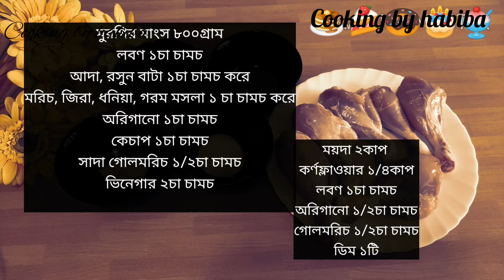Fried chicken |||ফ্রাইড চিকেন KFC স্টাইল |||Crispy fried chicken recipe bangla|||chicken fry recipe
25 June 2020

Ingredients:

Chicken 800gm
Salt 1tsp
Ginger garlic paste 1tsp each
Cumin ,coriander ,chili powder, hot spices 1tsp each
Ketchup 1tsp
White pepper ½tsp
Origano 1tsp
White vinegar 2tsp

For coating:

Flour 2cup
Cornflour ¼cup
Salt 1tsp
Black or white pepper ½tsp
Origano ½tsp
Egg 1pcs